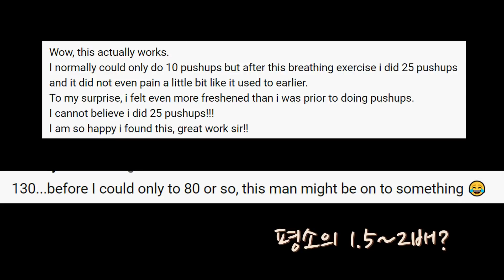푸쉬업 개수 2배 늘리는 법: 심호흡 30회로 팔굽혀펴기 개수 늘리기! 누구나 쉽게 변화 가능!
1:1 평가/상담 신청하고 나에게 맞는 운동 추천 받기

참고문헌
Kox, M., van Eijk, L. T., Zwaag, J., van den Wildenberg, J., Sweep, F. C., van der Hoeven, J. G., & Pickkers, P. (2014). Voluntary activation of the sympathetic nervous system and attenuation of the innate immune response in humans. Proceedings of the National Academy of Sciences, 111(20), 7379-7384.